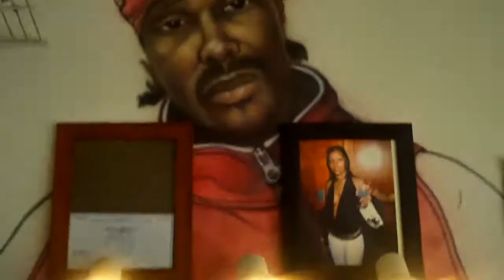dug out shout out MUTT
D da Barber reppin GunRu his way & previewing Lil Mutt Super Hero Muzik